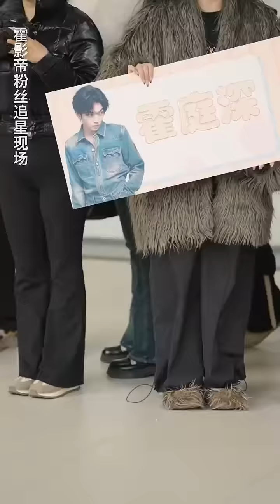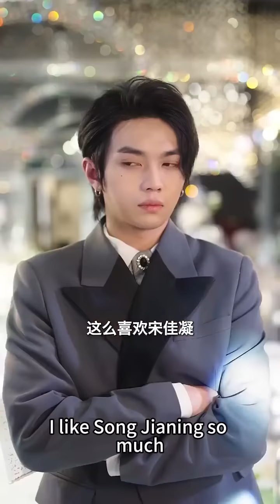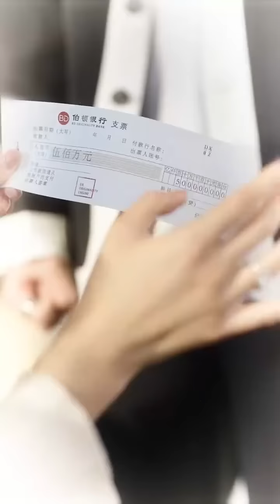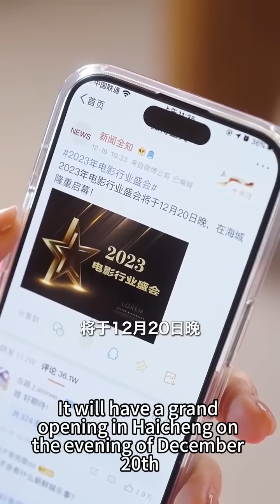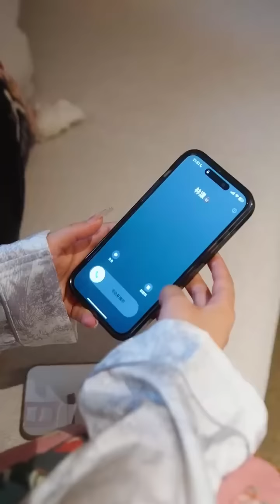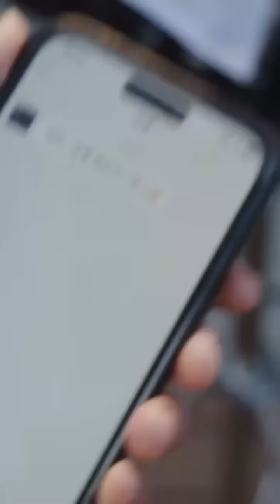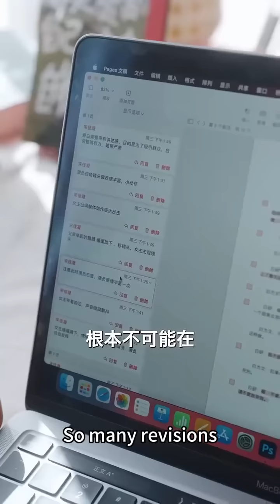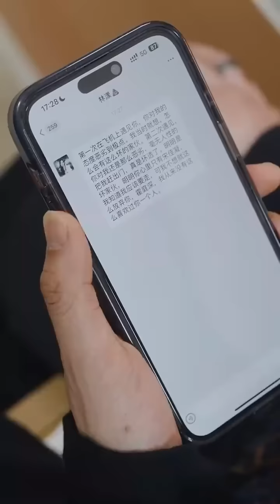灰姑娘在機場偶遇娛樂圈當紅影帝霍庭深，他為了躲避粉絲圍堵情急之下強吻了她，兩個八竿子打不著的人，竟因一個吻擦出火花！